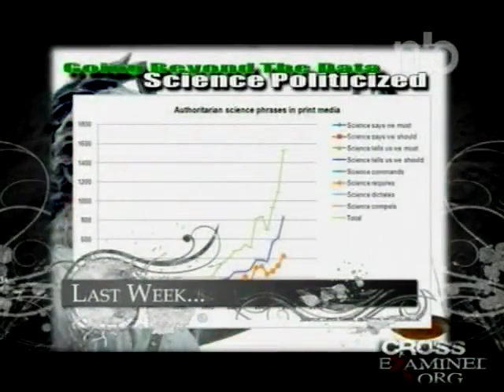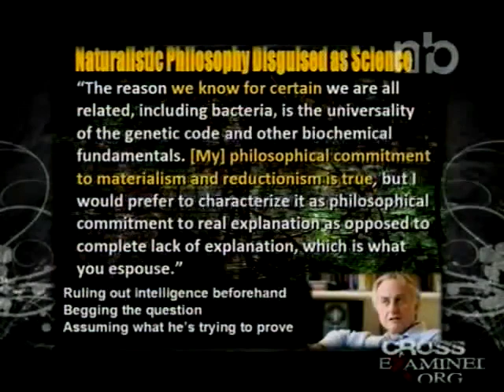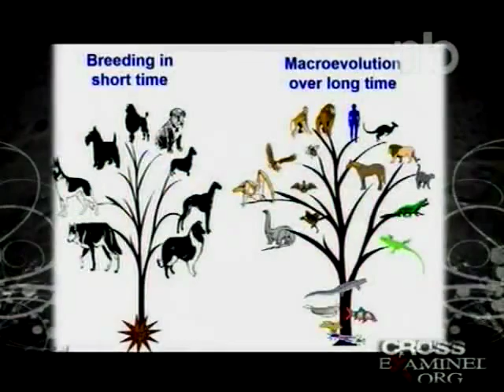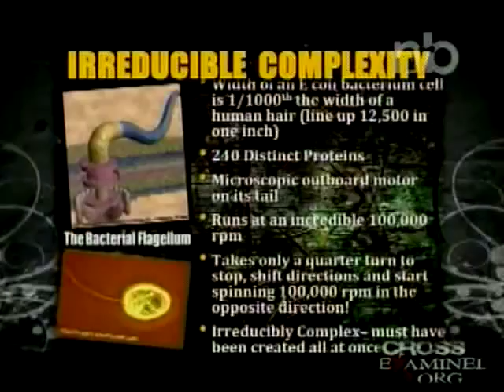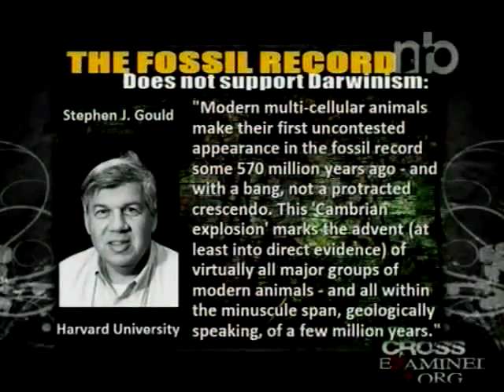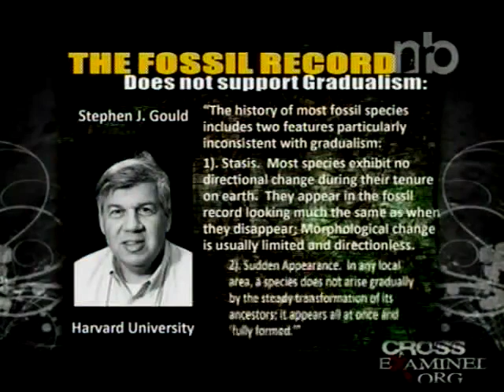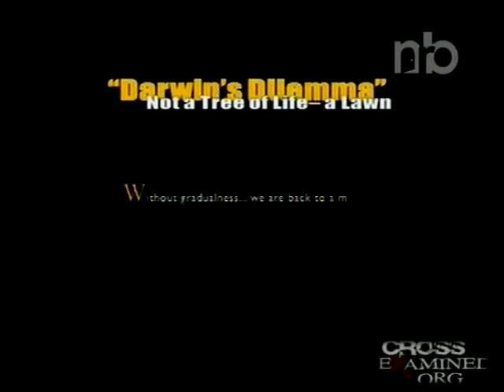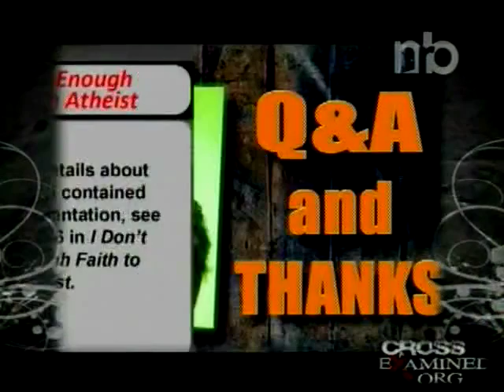Intelligent Design and Evolution - Frank Turek, PhD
Frank Turek speaks on the challenge of evolution and the justification for Intelligent Design. Read Turek's article Science Doesn't Say Anything -- Scientists Do